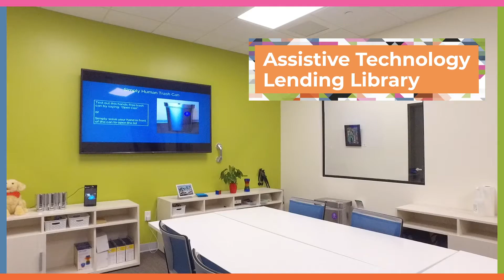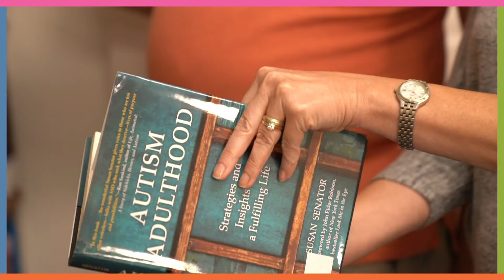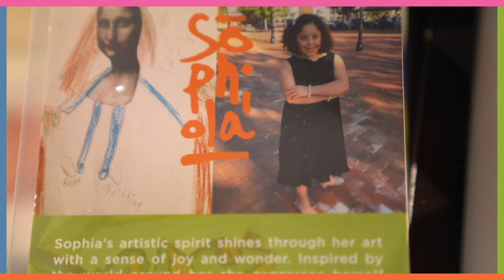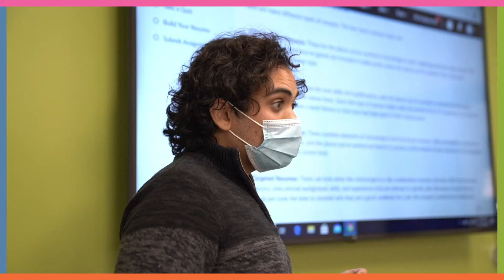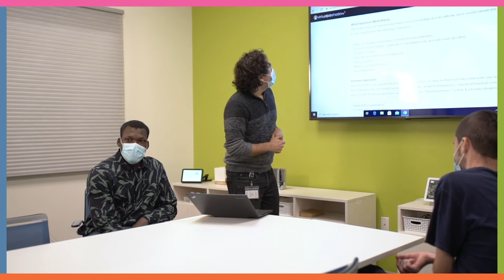Introducing the Center For Linking Lives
The Center for Linking Lives is the new home of Northeast Arc's community-facing programs. The Center is 26,000 square feet of highly visible retail space in the heart of the Liberty Tree Mall in Danvers, Mass. It is a vibrant gathering place, where individuals with disabilities can reach their full potential, and learn to lead fulfilling lives alongside their peers. to learn more.

About Northeast Arc

Northeast Arc was founded in 1954 by parents of children with developmental disabilities who wanted to raise their sons and daughters as full members of the community. By having the courage to challenge professionals who told them their children could not be educated and would not live to become adults, these parents created the systems that enabled them to attend public schools, develop friendships, reside in the neighborhoods of their choice and to earn a paycheck. Over the years, our programs have expanded to support children and adults with a broader range of disabilities, including autism and physical disabilities. Today we serve approximately 15,000 people in nearly 190 cities and towns across Massachusetts. The goal of the Northeast Arc is to ensure that children and adults with disabilities are able to live, work, engage in civic life and play in the community. We work toward that goal by offering a wide variety of programs including Autism Services, Day Habilitation, Deaf Services, Early Intervention, Employment Services, Family Support, Personal Care Assistance, Recreation, Residential and Transition Services. Northeast Arc is overseen by a volunteer Board of Directors composed of individuals with disabilities, parents and siblings of people with disabilities, and business and community leaders. Programs are operated by a professional staff led by a Chief Executive Officer with 35 years of experience at the helm of the organization, and are supported by a large volunteer corps.